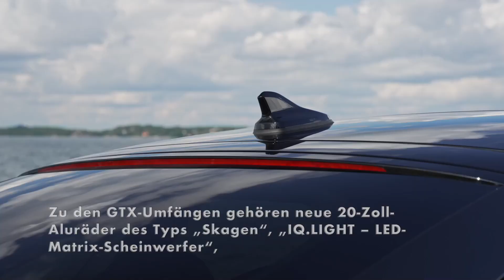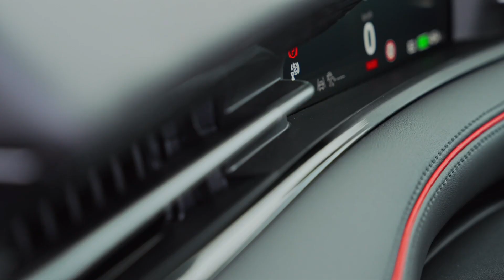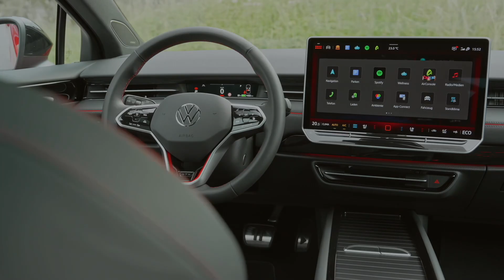Der neue Volkswagen ID.7 GTX und ID.7 GTX Tourer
Sie sind die zwei neuen Topmodelle der ID.7 Baureihe und der Volkswagen ID. Familie: die Limousine ID.7 GTX und der Kombi ID.7 GTX Tourer. Beide Elektroautos eint ihre hochdynamische Antriebsperformance. Jeweils eine E-Maschine an der Vorder- und Hinterachse verschmelzen an Bord des ID.7 GTX und ID.7 GTX Tourer zum elektrischen 4MOTION-Allradantrieb. Systemleistung: 250 kW (340 PS). Keine andere Limousine und kein anderer Kombi von Volkswagen bietet aktuell eine höhere Leistung. Für den ID.7 GTX Tourer gilt zudem, dass er der stärkste aller jemals gebauten Volkswagen Kombis ist. In nur 5,5 Sekunden lässt er die 100-km/h-Marke hinter sich. Noch einen Hauch schneller erledigt die Limousine den Sprintklassiker: 5,4 Sekunden. Den faszinierenden Charakter beider GTX-Modelle prägt besonders der spürbare Punch, mit dem die volle Leistung von einer Sekunde auf die andere zur Verfügung steht. GTX-Details wie eigenständige Stoßfänger und Sitze kennzeichnen indes das Ex- und Interieur. Deutlich erweitert wurde die Serienausstattung: Zu den GTX-Umfängen gehören neue 20-Zoll-Aluräder des Typs „Skagen“, „IQ.LIGHT – LED-Matrix-Scheinwerfer“, 3D-LED-Rückleuchten sowie illuminierte VW-Zeichen an der Front- und Heckpartie.